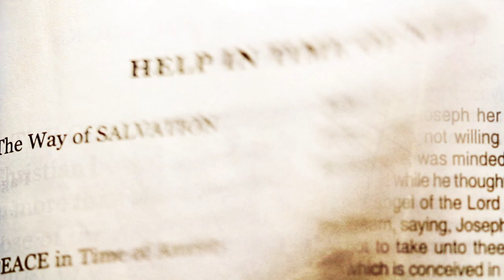Itinerar biblic | Evanghelia după Matei - Cap. 9:1-30 - Episodul 17